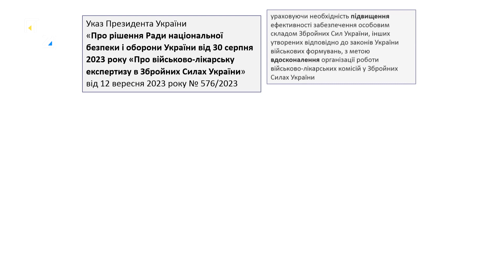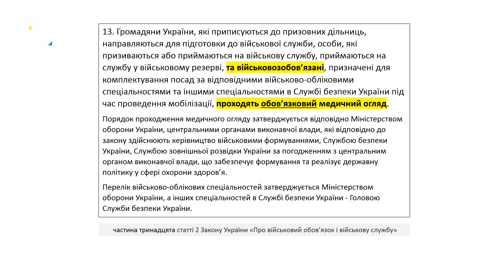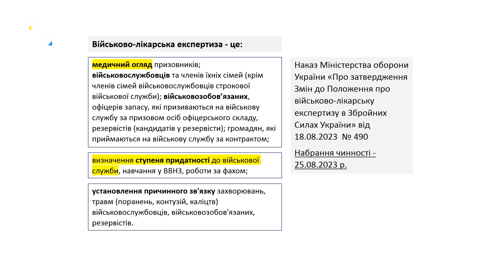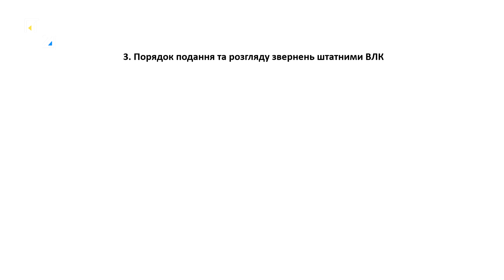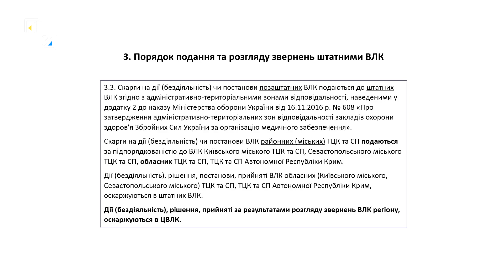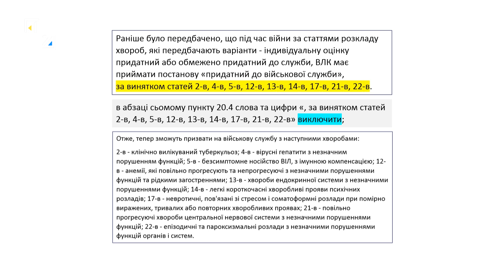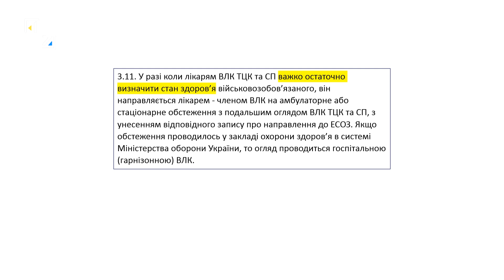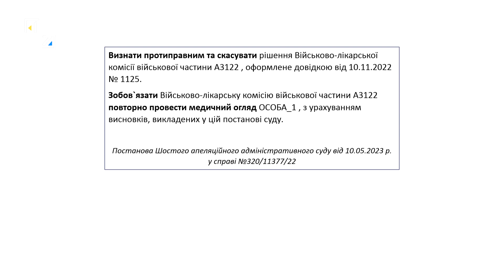Як оскаржити дії чи бездіяльність військово-лікарської комісії? | Правові консультації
Як оскаржити дії чи бездіяльність військово-лікарської комісії?

Правові консультації з Ярославом Жукровським на ПЕРШОМУ ЗАХІДНОМУ.

ТРК ПЕРШИЙ ЗАХІДНИЙ. Твій. СПРАВЖНІЙ!